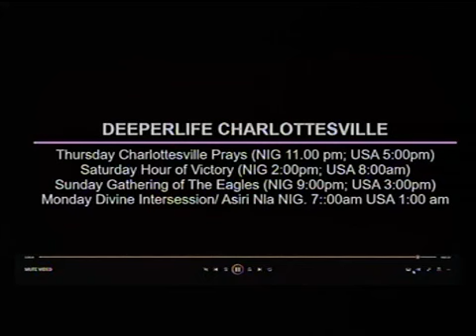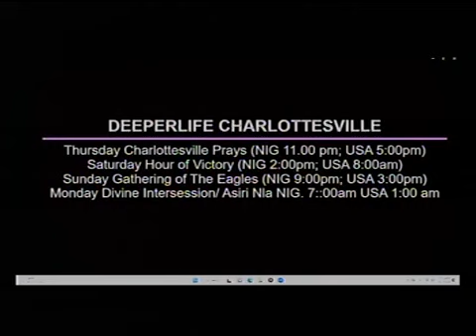GOD INTERVENE IN THOSE FAMILY THAT HAS NO TRANSPRACY (PASTOR OMOREWA (DIAN)) BY DLBC CHARLOTTESVILLE